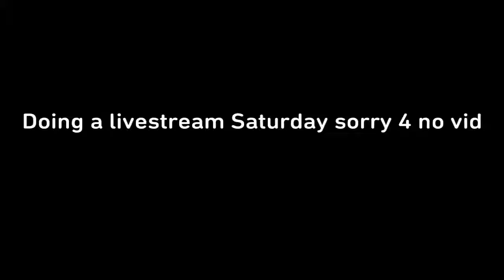Heads Up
SHAREfactory™